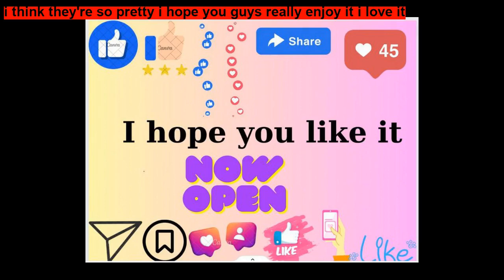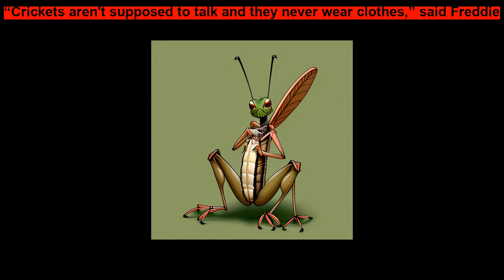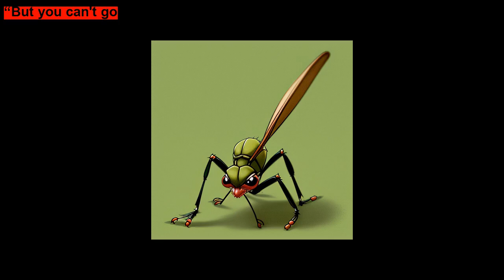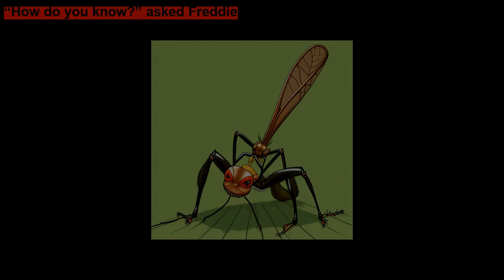Clarence the Cricket ~ Short Stories for Kids